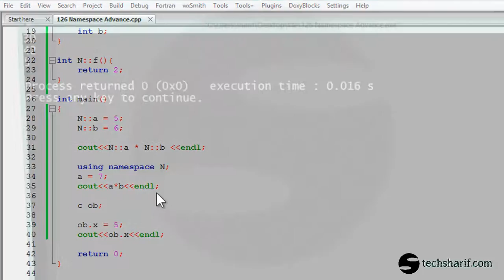bangla c++ video tutorial 126 Namespace Advance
বাংলা সি প্লাস প্লাস টিউটোরিয়াল ।

c ++ ( c plus plus ) tutorial , all tutorials are in bangla ( Bengali )

cpp tutorial | c++